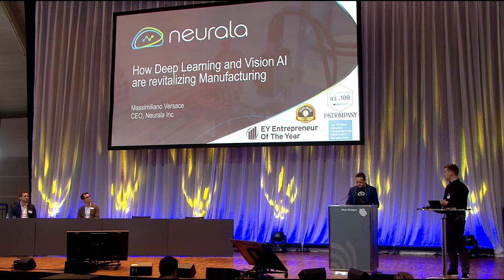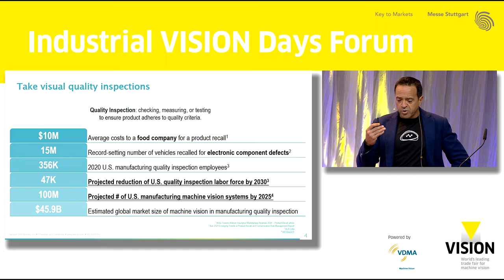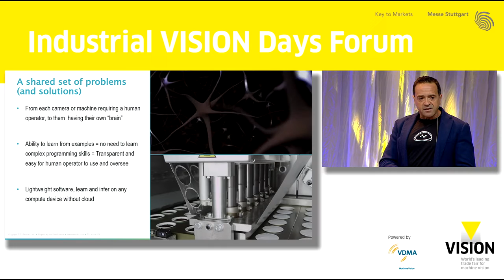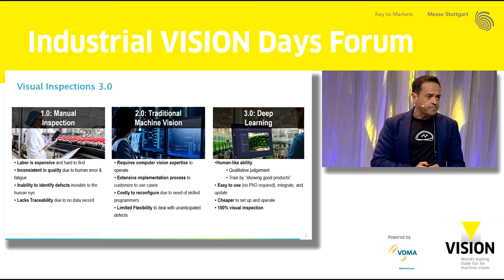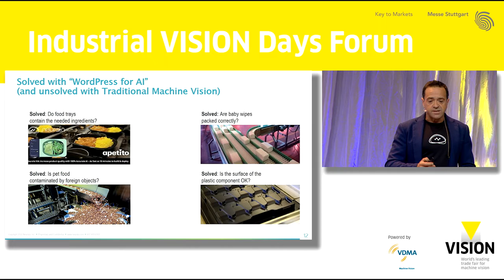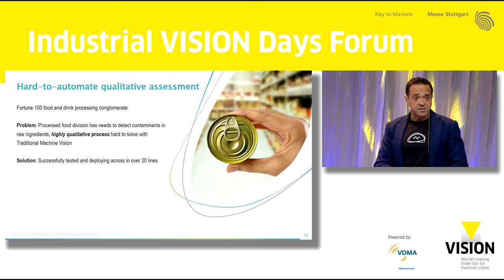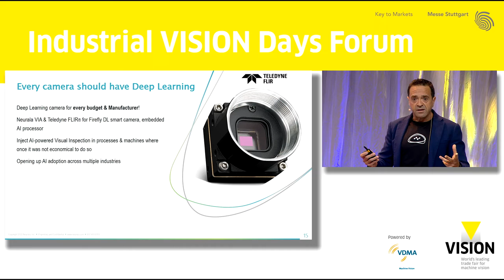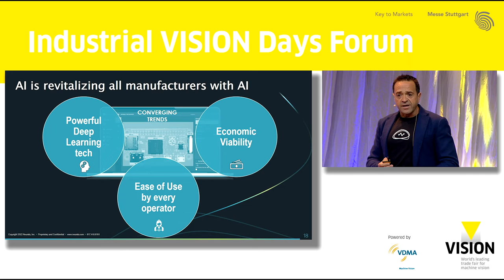Neurala Max Versace at Industrial VISION Days at Messe, Stuttgart.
Neurala presents at VISION 2022 in Stuttgart. In the talk, Neurala's CEO Max Versace talks about the state-of-the-art in AI and Deep Learning in visual inspections in Manufacturing. Neurala also debut a new anomaly identification capability at the VISION show. The new Anomaly HiFi feature, extends the capabilities of its automated visual inspection platform (Neurala VIA), enabling the training of an AI model using just ‘good’ or ‘normal’ images and then highlights the ‘defects’ or ‘abnormal’ pixels in subsequent images that appear to deviate from ‘normal.’